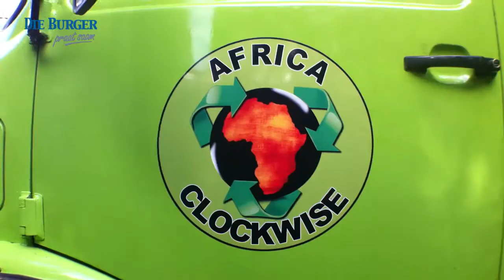60000 km om Afrika... met kookolie as brandstof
Hierdie vragmotor gaan kloksgewys om Afrika ry -- met kookolie in die tenk.
Die komediant Mark Sampson gaan poog om sowat 60 000km in 30 maande deur Afrika-lande met sy gesin te reis.